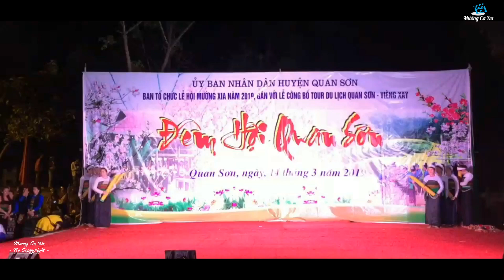Múa Tiếng cồng hội mùa/Lễ công bố tuor du lịch Quan Sơn-Viêng Xay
Lễ công bố tuor du lịch Quan Sơn-Viêng Xay
HÃY GIÚP MÌNH ĐẠT 1.000 LƯỢT ĐĂNG KÝ XIN CẢM ƠN.
Mọi đóng góp vui lòng gửi lại tin nhắn vào Email giúp kênh phát triển!
- Ủng hộ và tài trợ cho kênh bằng cách truy cập
© Bản quyền thuộc về Mường Ca Da
© Copyright by Mường Ca Da ☞ Do not Reup